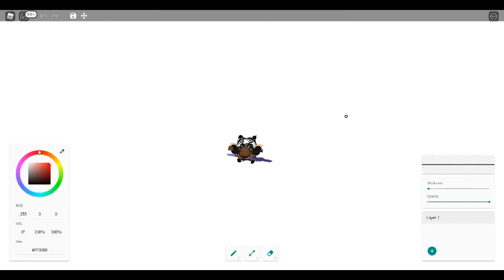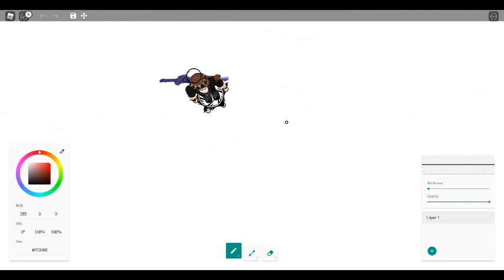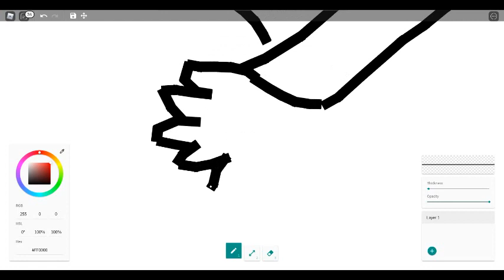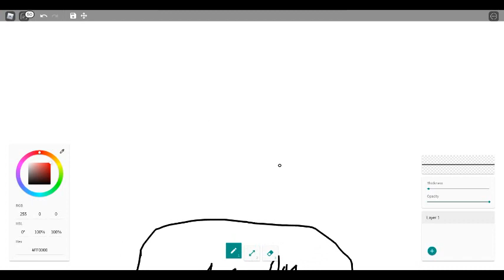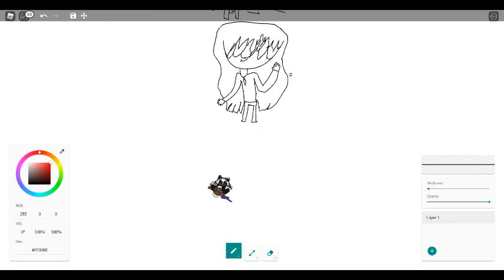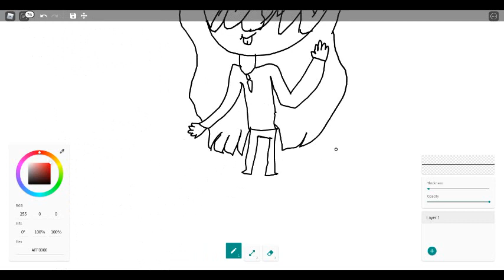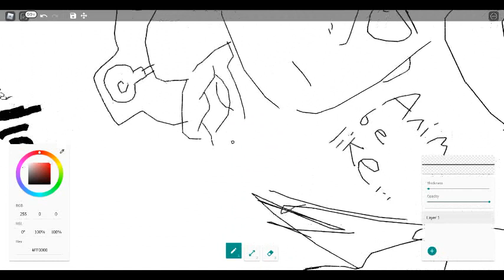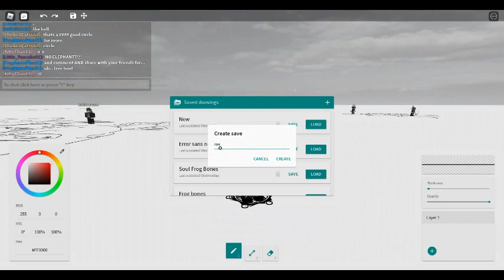Free draw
I HAVE NOTHING TO DESCRIBE BUT I can do nothingt all day so
here is an pun
An skeleton is so calm because nothing can get under his skin
i hope i made you laugh